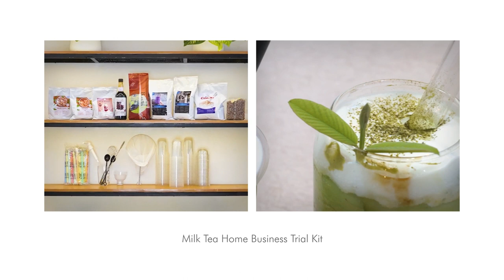Milk Tea Home Business Trial Kit | TOP Creamery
Presenting the TOP Creamery Milk Tea trial pack for you to try at home for both the first step towards your startup business or simply to enjoy with the family. The home kit comes in five (5) best-selling flavors: Red Velvet, Wintermelon, Cookies and Cream, Taro, and Okinawa.

𝗣𝗵𝗽 𝟮,𝟮𝟭𝟬
    • 1 Sun Moon Lake Black Tea Loose Leaves 600g
    • 1 TOP Series Taro Powder 1kg
    • 1 TOP Series Cookies and Cream Powder 1kg
    • 1 Milk Tea Series Okinawa Powder 500g
    • 1 Milk Tea Series Wintermelon Powder 500g
    • 1 Blended Series Red Velvet Powder 500g
    • 1 Top Series Muscovado Syrup
    • 1 Taiwan Tapioca Pearls 1kg
    • 1 TOP Creamer 1kg

𝗣𝗵𝗽 𝟯,𝟳𝟭𝟱
    • 1 Dome Float Cup Lids (100 pcs)
    • 1 U Cups 16oz (100 pcs)
    • 1 Colorful Milk Tea Straws – Individually Wrapped (45-50 pcs.)
    • 2 Powder Scoopers
    • 1 Shaker 500ml
    • 1 Tapioca Scooper
    • 1 Tea Strainer
    • 1 Stirrer
    • 1 Syrup Pump